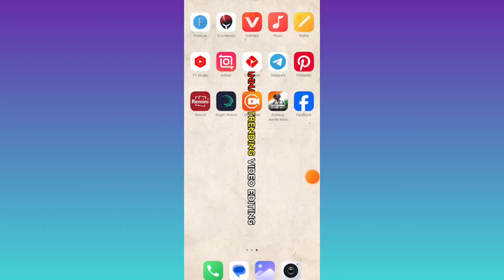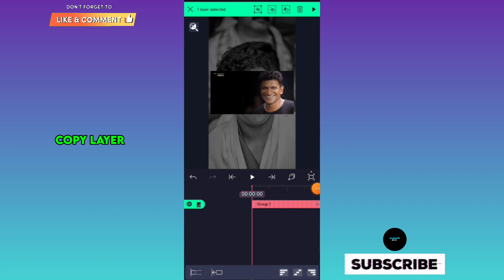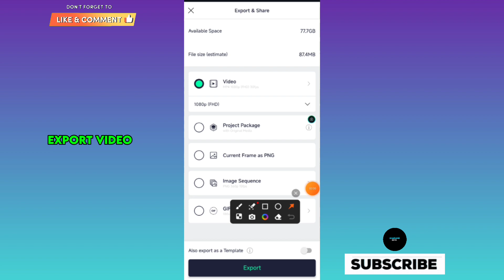||Puneeth Rajkumara Birthday Video Editing ❤️‍🩹💎🥺|| Trending Lyrics Video Editing In Alight Motion 💥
||Puneeth Rajkumar Birthday Video Editing ❤️‍🩹💎🥺|| Trending Lyrics Video Editing In Alight Motion 💥

🔸ᴅɪꜱᴄʟᴀɪᴍᴇʀ❗❗

🔸ᴄʀᴇᴅɪᴛꜱ ᴏᴡɴᴇᴅ ʙy ʀᴇꜱᴩᴇᴄᴛɪᴠᴇ ᴄᴏɴᴛᴇɴᴛ ᴄʀᴇᴀᴛᴏʀꜱ
(ᴩʟᴇᴀꜱᴇ ᴅᴍ ᴛᴏ ɪꜰ ᴀɴy ᴄʀᴇᴅɪᴛꜱ ɪꜱꜱᴜᴇ)
The images ᴀɴᴅ ᴀᴜᴅɪᴏ ᴀʀᴇ ɴᴏᴛ ᴏᴡɴᴇᴅ ʙy ᴜꜱ ᴛʜᴇ ᴄᴏᴩyʀɪɢʜᴛ ᴄʀᴇᴅɪᴛꜱ ɢᴏᴇꜱ ᴛᴏ ʀᴇꜱᴩᴇᴄᴛɪᴠᴇ ᴏᴡɴᴇʀ
ᴛʜᴇ ᴠɪᴅᴇᴏ ɪꜱ ɴᴏᴛ ꜰᴏʀ ɪʟʟᴇɢᴀʟ ꜱʜᴀʀɪɴɢ ᴏʀ ᴩʀᴏꜰɪᴛ ᴍᴀᴋɪɴɢ. ᴛʜɪꜱ ᴠɪᴅᴇᴏ ɪꜱ ᴩᴜʀᴇʟy ꜰᴀɴ ᴍᴀᴅᴇ ɴᴏ ɴᴇᴇᴅ ᴛᴏ ꜱᴇɴᴛ ꜱᴛʀɪᴋᴇ...

🔰ALL IMAGES AVEBEAL IN TELEGRAM CHANNEL 🧿🙌